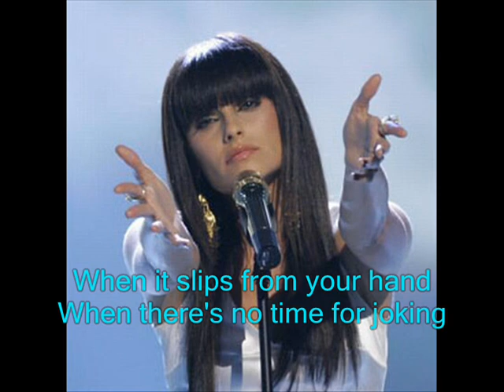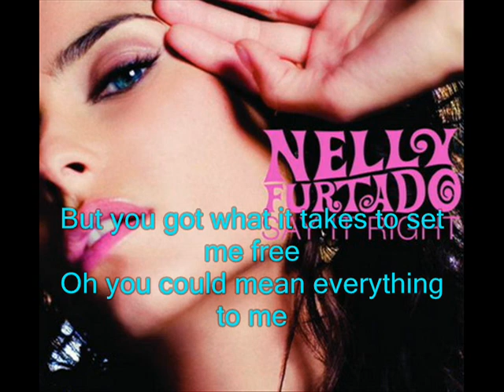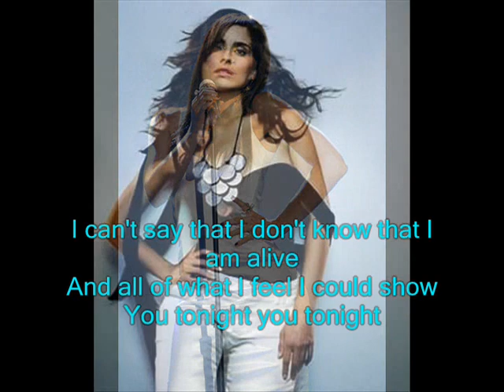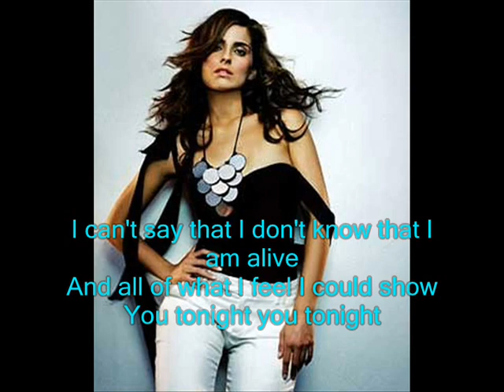Nelly Furtado-Say It Right(BassAllstarsRemix){HQ & LYRICS}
Add "&fmt=18" to the end of the URL for HIGH QUALITY and STEREO or just click this link...

ABOUT THE SONG : "Say It Right" is a single released by Canadian singer Nelly Furtado. It was written by Nelly Furtado, Timothy "Timbaland" Mosley and Nate "Danja" Hills for Furtado's third album, Loose (2006). It was co-produced by Timbaland and Danja and released as the album's third single in North America and Australia (see 2006 in music). The song served as the album's fourth single in Europe and Asia, and it was released digitally in the United Kingdom in March 2007. It was the album's fifth single in Latin America. The song reached number-one in more than twenty countries including Spain, France, New Zealand, Canada and the United States.
*SOURCE : WIKIPEDIA.ORG*

I can't say that I'm not lost and at fault
I can't say that I don't love the light and the dark
I can't say that I don't know that I am alive
And all of what I feel I could show